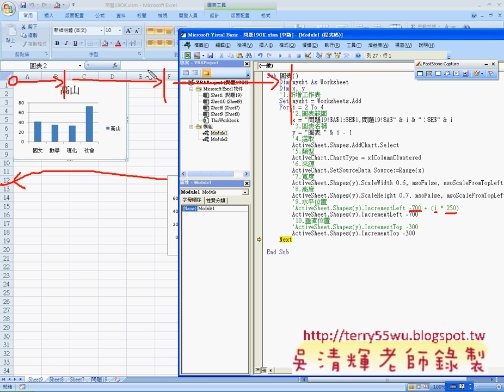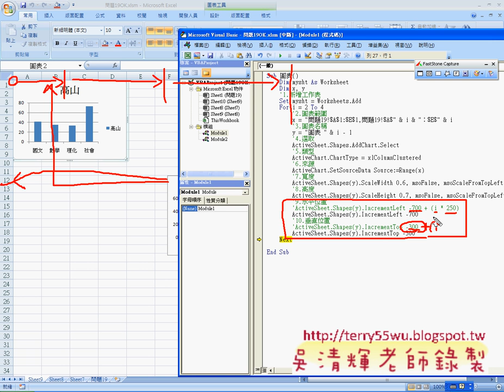08_問題19座標位置說明(EXCEL VBA自動化 吳老師)